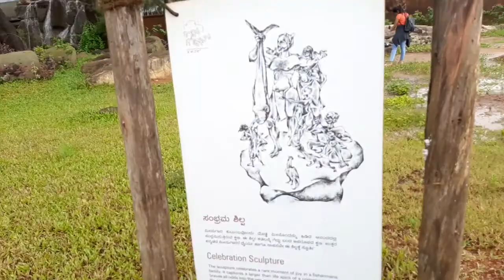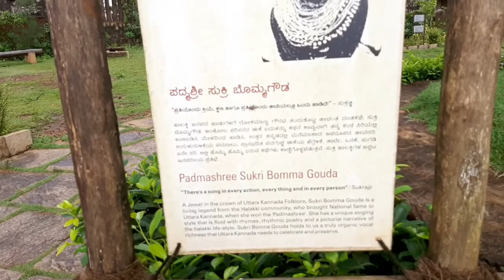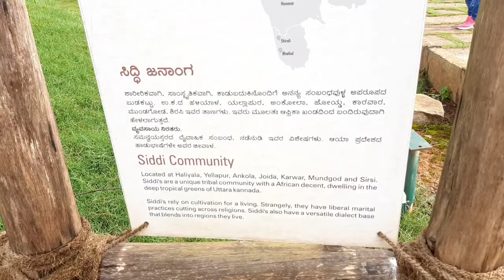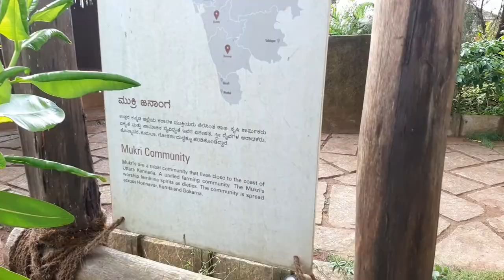Rock Garden karwar | Best Garden in Karwar | Karnatka India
Mai karwar me rock garden gai thi.ye garden bahut hi accha garden hai.is garden ko dekhne ke liye dur dur se log aate hai.is garden ko dekhne ki entry fee 40 rupies hai.that bahut purani photos ko bnaye gye hai